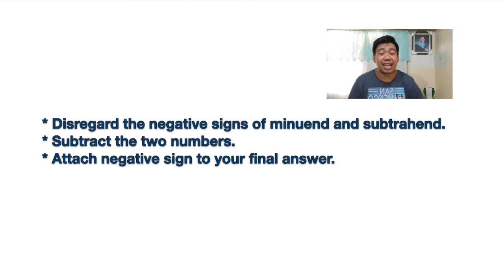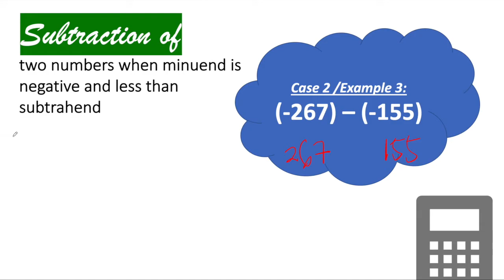HOW TO SUBTRACT two numbers when minuend is negative and less than subtrahend | Math | MarkChavez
It's me again, Mark Chavez!!

Welcome to my seventh vlog! This video is about subtracting two numbers when minuend is negative and less than subtrahend. I hope you'll learn again to this video! If you have any math lessons that you want me to teach, please comment down the topic.

Editing Tools
Canva.com
iMovie